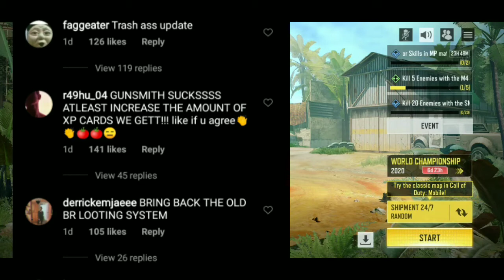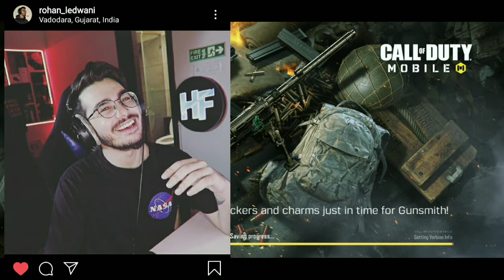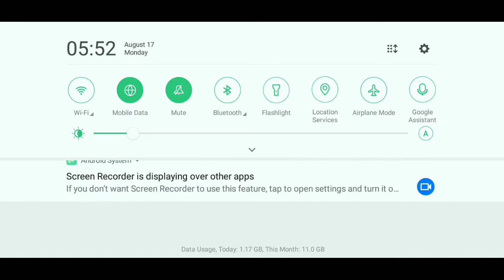Unlocked Gold and Platinum knife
Unlocked the Gold and Platinum camo for Knife